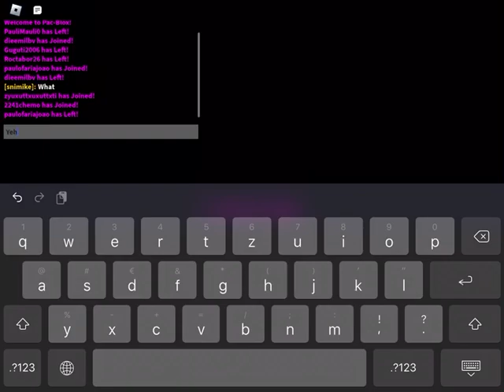Pac man +Roblox=pac blox gameplay